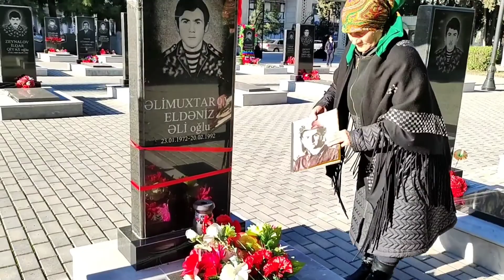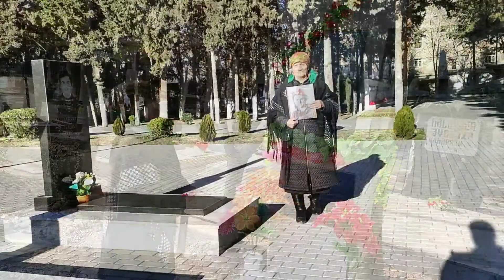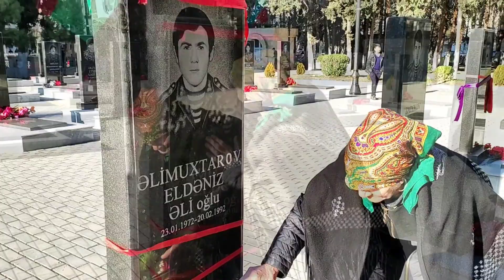Bir məzarın başında-Şəhid Eldəniz Əlimuxtarov